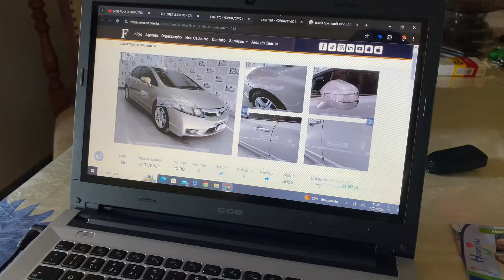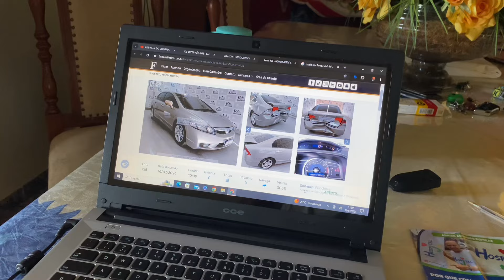CADA DETALHE FAZ A DIFERENÇA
Participe já da nossa ação do iPhone ou 5 mil reais